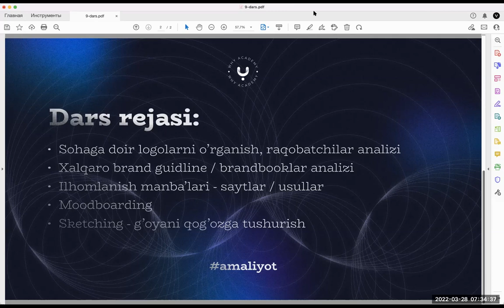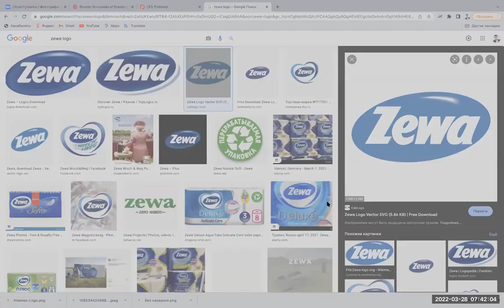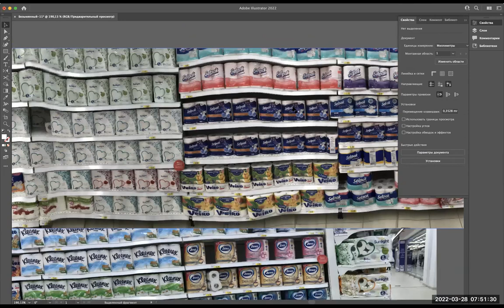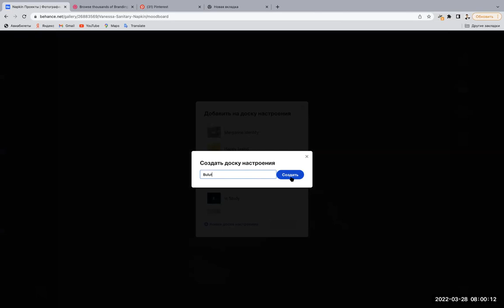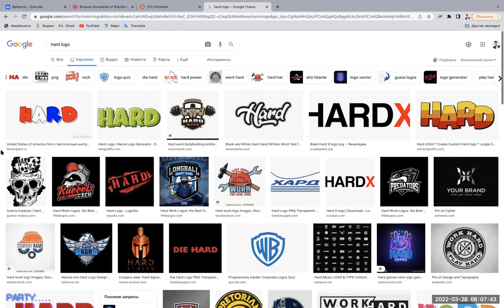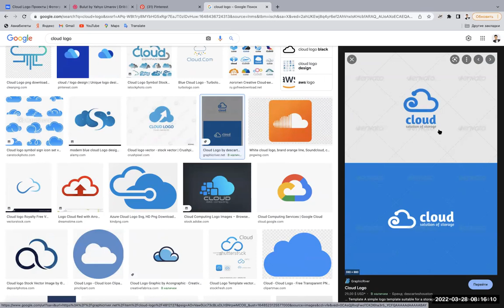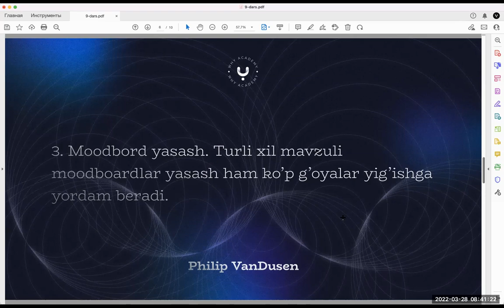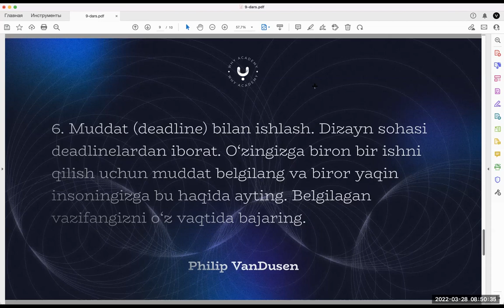🔥 11 — dars / Researching / Referencing / sketching